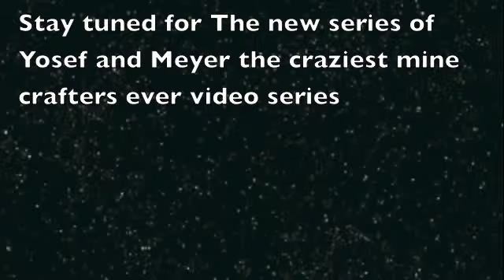A Minecraft Test Video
This video was only a test to see if the other videos i will hopefully post won't be corrupted. In the 1.6 Tutorial is a bit more info about me and my friend)
Next: Yosef and Meyer the craziest Minecrafters ever